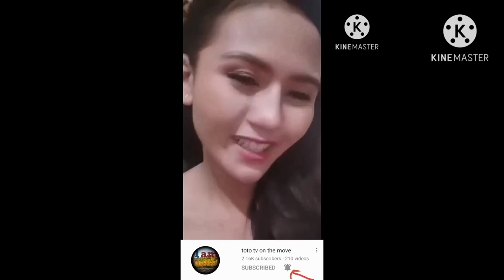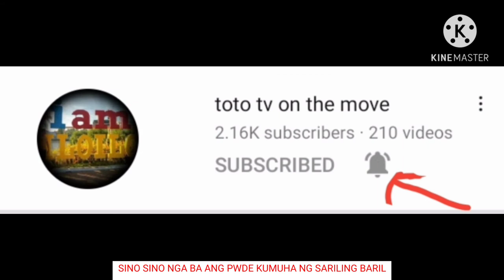SINO SINO ANG QUALIFIED KUMUHA NG SARILING BARIL